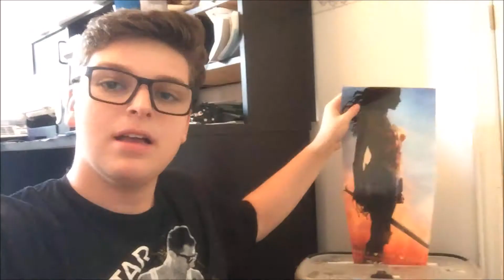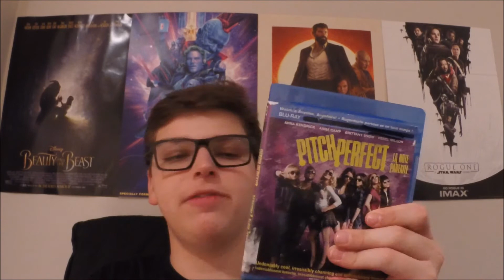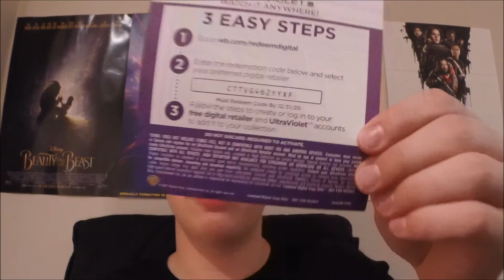2017 Blu Ray Update Part 2 | What Should We See?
*Apologies for the bad audio and lighting, next time will be better!*